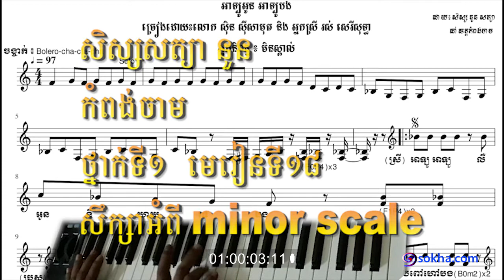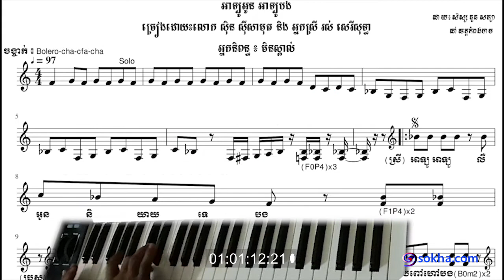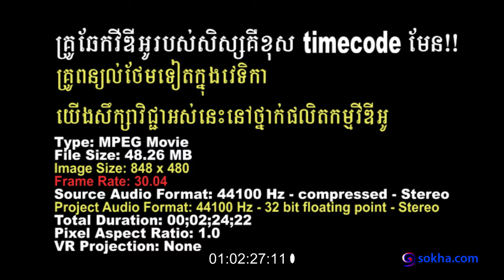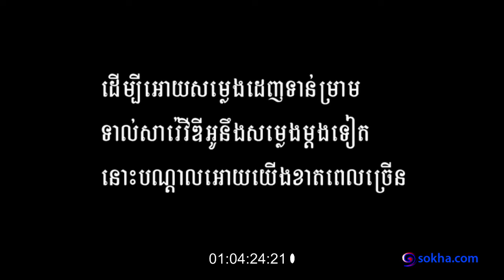អាឡូអូន! អាឡូបង! លំហាត់សិស្ស satya nuon - ថ្នាក់ទី១ មេរៀនទី១៨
នេះជាវីឌីអូរបស់សិស្ស សត្យា  នួន។
ថ្នាក់ទី១  មេរៀនទី១៨។
សឹក្សាអំពី minor scale.
យកបទ   អាឡូអូន!  អាឡូបង!   បងសឹក្សា